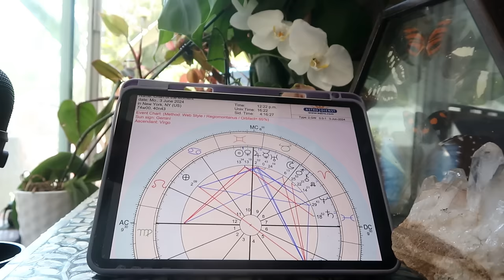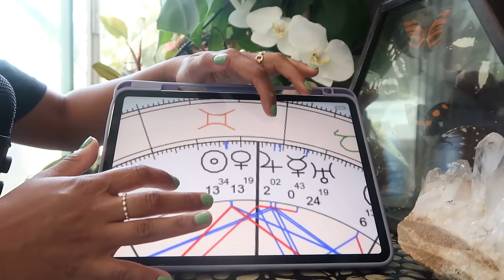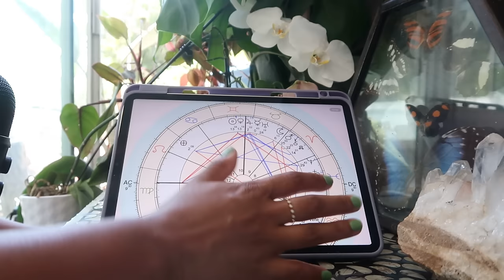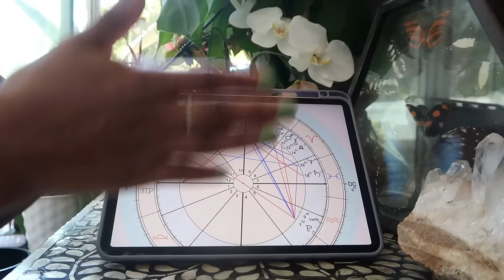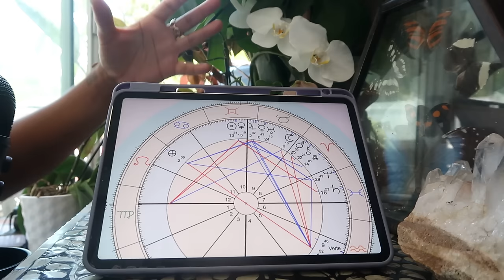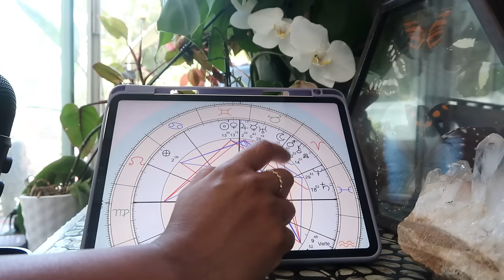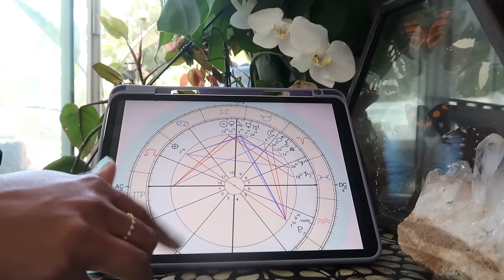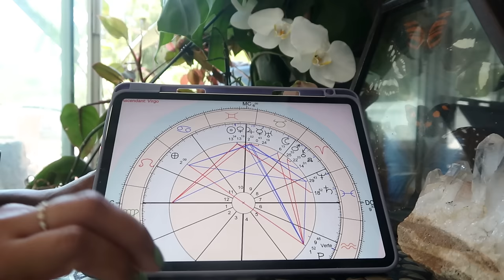Astrology Report- What is Saturn Teaching You/ Gemini Energy in Full Force! 📈🤩🔥 Follow Along w/ Me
Jessica Alexandria
76 4th St N  Box 2165